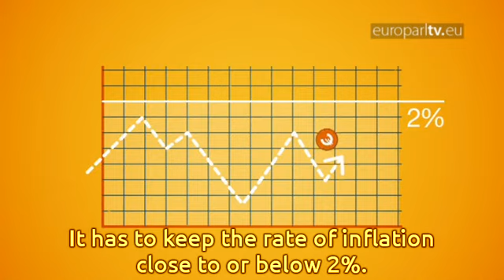The European Central Bank: how it works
The central bank for Europe's single currency, the ECB oversees the member countries' monetary affairs and monitors the financial stability of their banks.